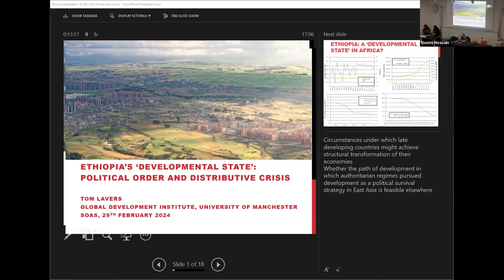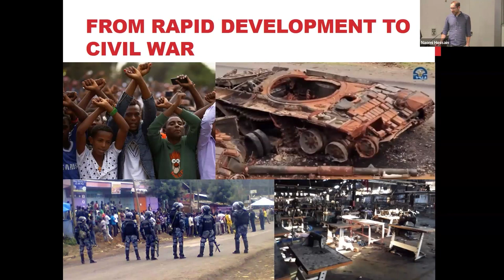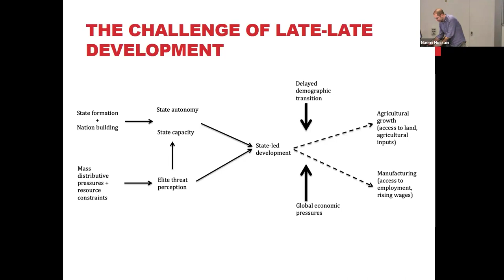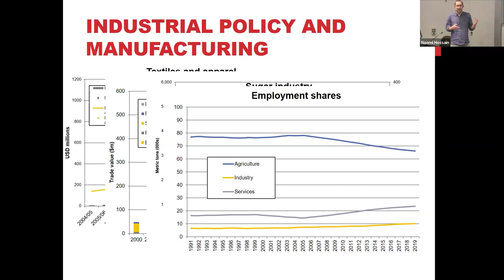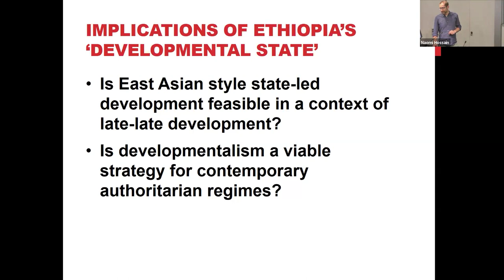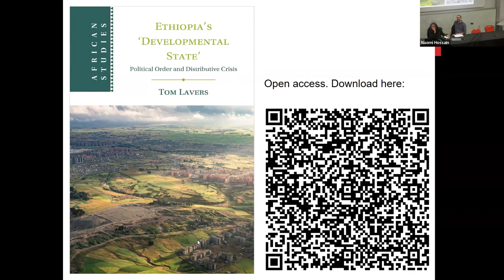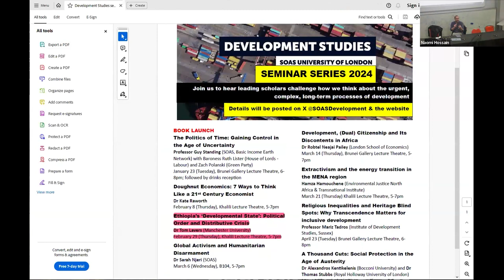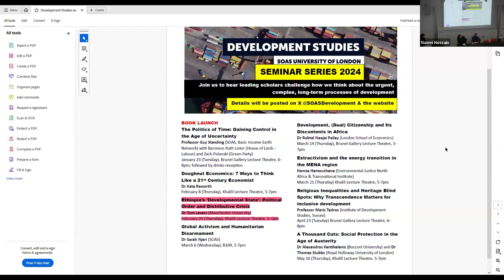Ethiopia's 'Developmental State': Political order and distributive crisis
"Ethiopia's 'Developmental State': Political order and distributive crisis" by Dr Tom Lavers at SOAS 28 February 2024. This is part of the SOAS Development Studies and Development for Transformation Centre (DevTRAC) Seminar Series.